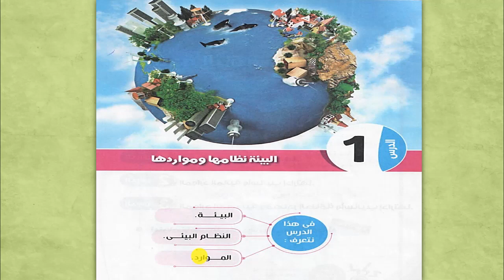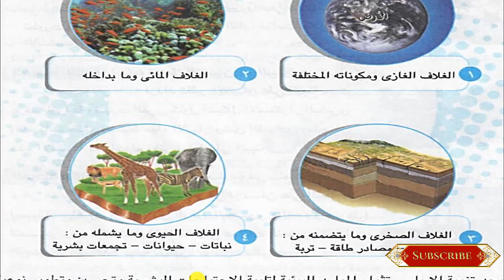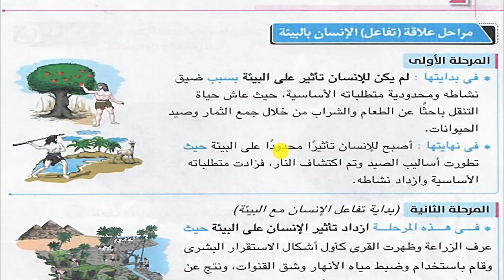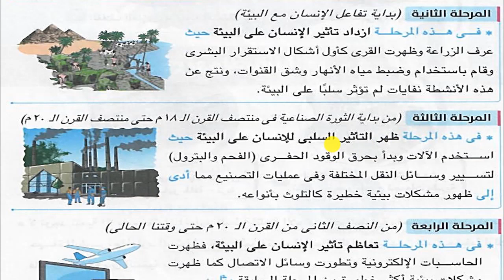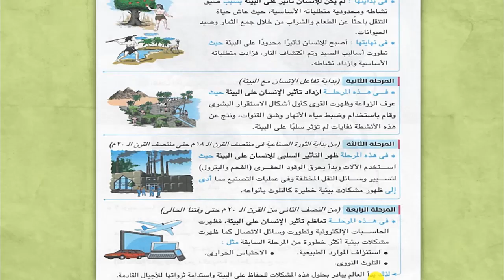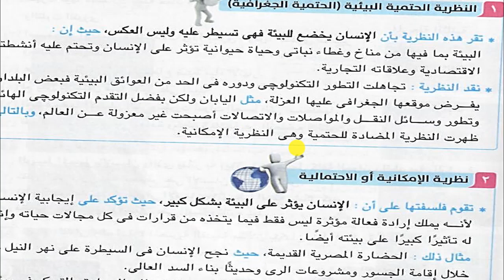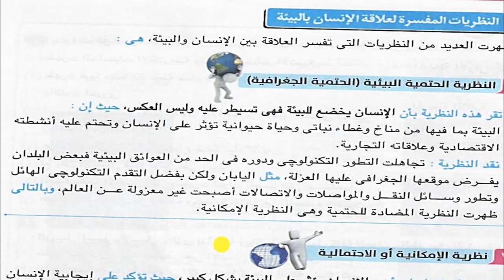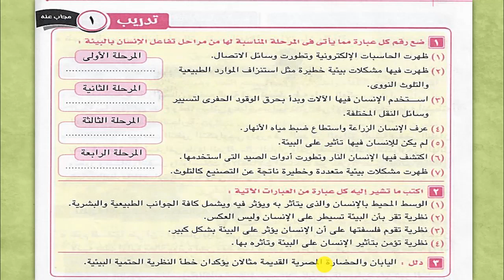جغرافيا تانية ثانوي الترم الاول | الوحدة التانية | الدرس الاول - البيئة نظامها و مواردها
نبدأ مع بعض في شرح الوحدة التانية و البداية مع اول درس و هو البيئة نظامها و مواردها و ان شاء الله الجزء التاني هينزل خلال ايام بسيطة جدا
اتمني الشرح يعجبكم
شوكت مسعد